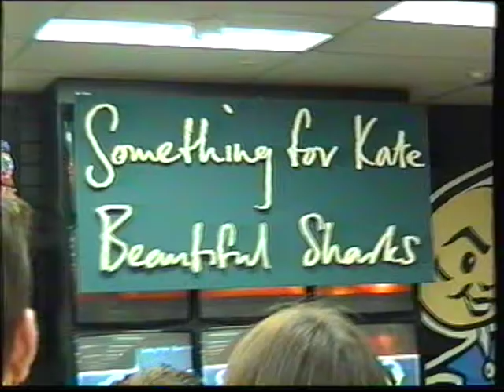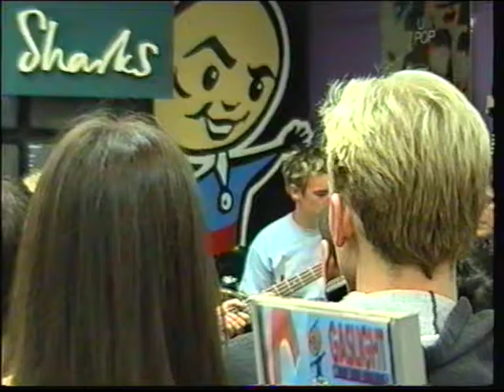Something For Kate - Anchorman (live)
Gaslight Records, 1999.